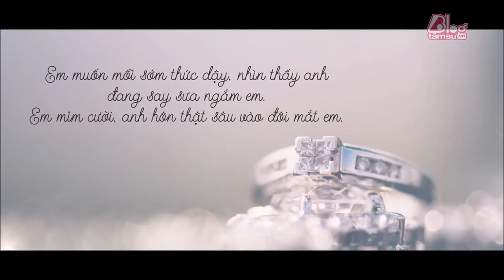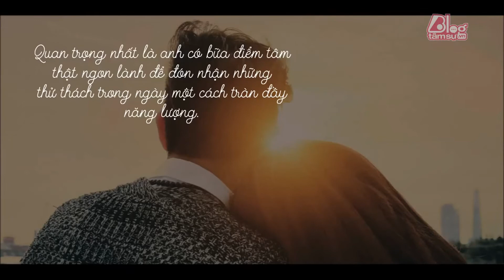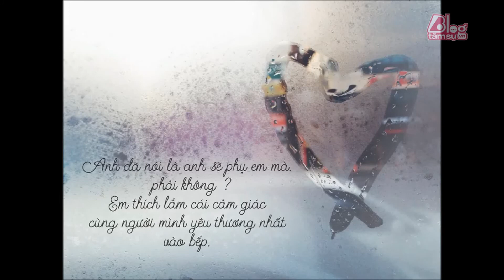Blog Tâm Sự : EM THÍCH LÀM VỢ CỦA ANH - YouTube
EM THÍCH LÀM VỢ CỦA ANH
Anh ngốc!
Sao lúc trước anh bắt em đợi lâu thế!
‪#‎tinhyeu‬ ‪#‎honnhan‬

★ TOP 10 Peppa Pig Finger Family Song, Nursery Rhymes For Kids By Lollipop Nursery Rhymes TV: